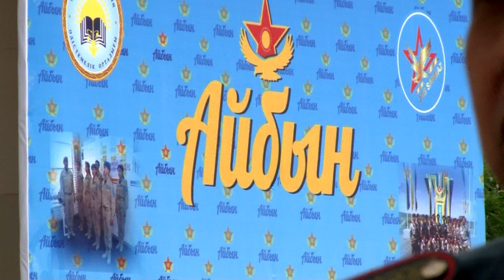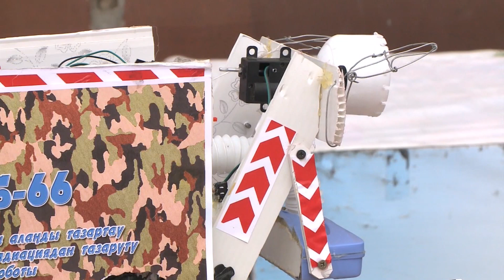Айбын әскери патриоттық жастар жиыны Түркістанда өтті